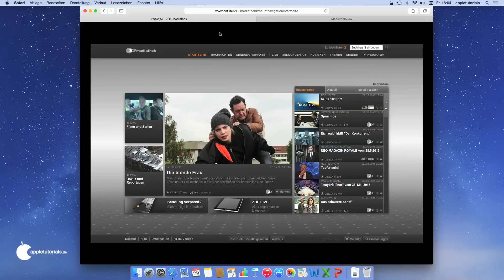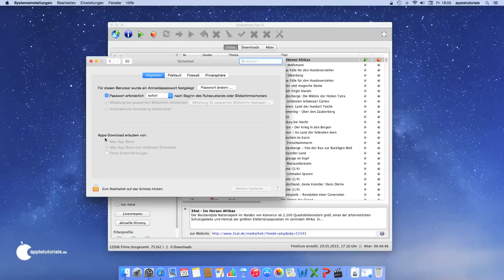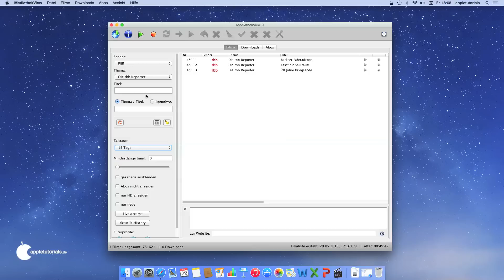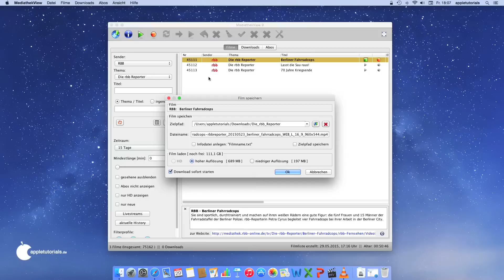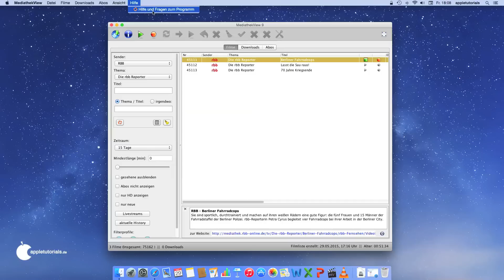Software für Mac - Fernsehen mit MediathekView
Fernsehen am Mac mit MediathekView:
Die öffentlich-rechtlichen Fernsehsender halten eine Menge an Angeboten in ihren Mediatheken parat. Doch leider ist es oft sehr umständlich, in diesen Mediatheken die passende Sendung auf Anhieb zu finden. Mit der App MediathekView haben Sie sämtliche Sendungen auf einen Blick. Die App ist gratis und kinderleicht zu bedienen. Über die Mediathek App können Sie Sendungen nicht nur anschauen, sondern auch herunterladen.